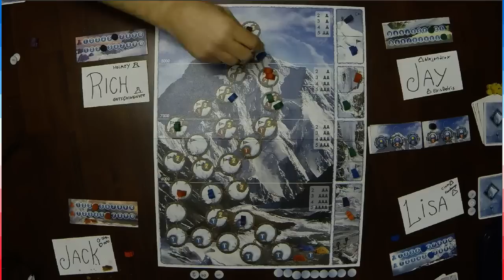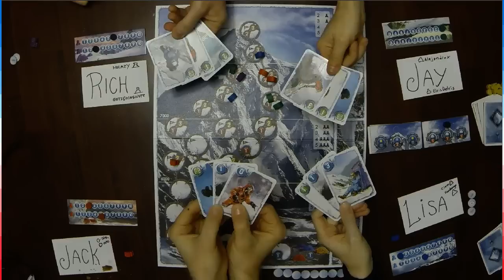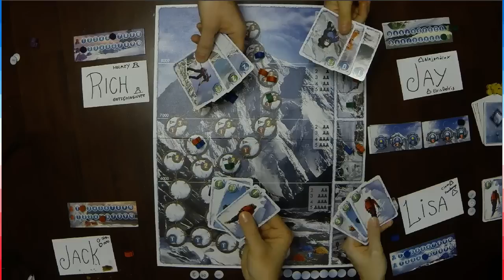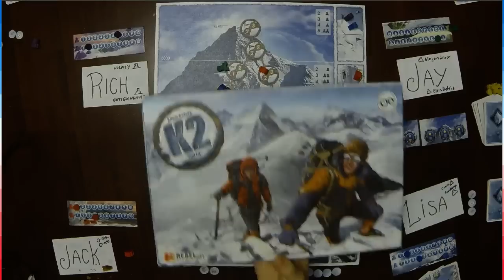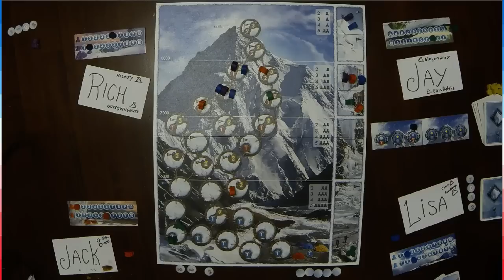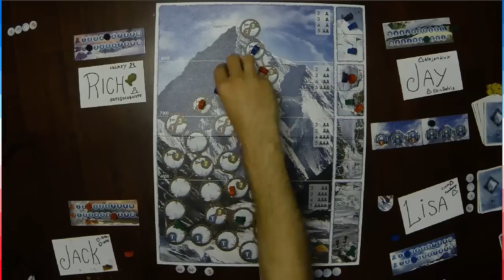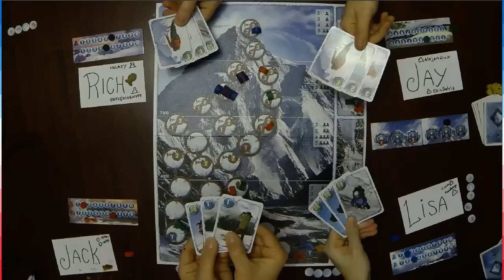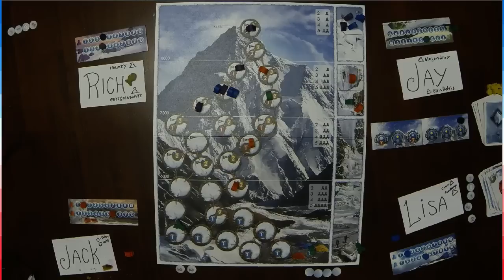K2... THE BOARD GAME (Part 2)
Jack, Rich, Lisa and Jay play K2 - The Board Game We Talk about, Jurassic Park Trailer, acting in Pork Pork in Space, we found this game the “Shut up and Sit down” board game review , The Item Commentary track, Pets, we had a weird technical glitch, Monopoly, Jay’s cookies, Thanksgiving movies, first board games, Smash Bros, Does Lisa watch RLM stuff, RICH WINS!!!